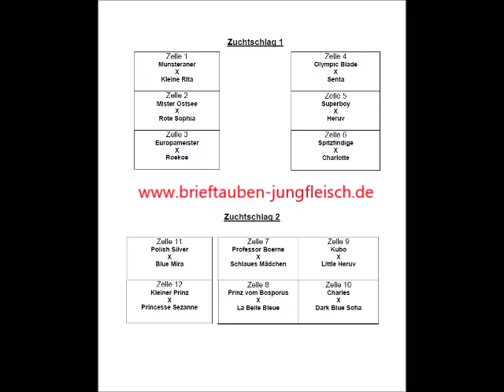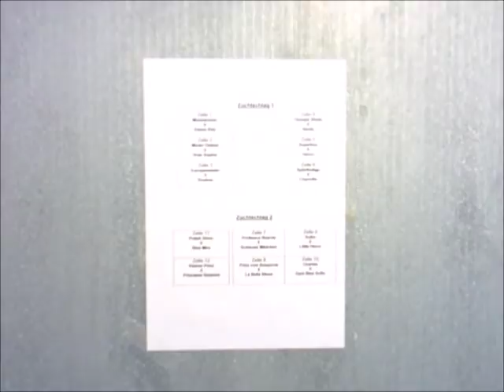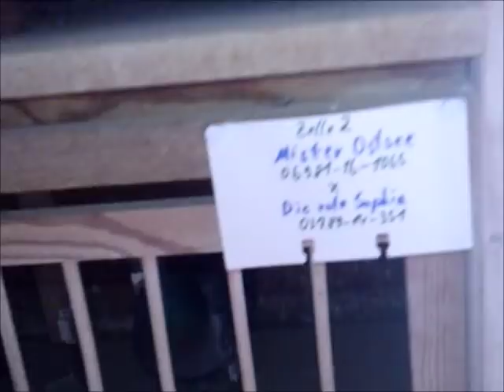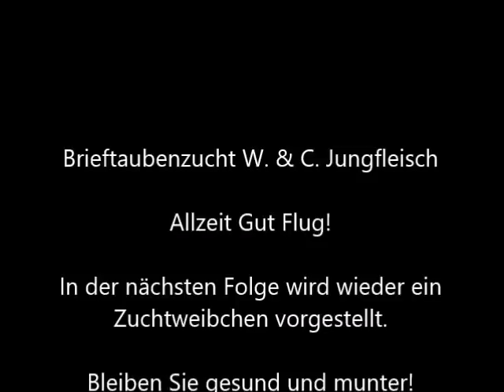Folge 29: Das Anpaaren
In der heutigen Folge geht es um das Anpaaren der Tauben. Opa erzählt dabei von seinen Erfahrungen. Ebenso zeigen wir Bilder, wie wie in diesem Jahr die Tauben angepaart haben.